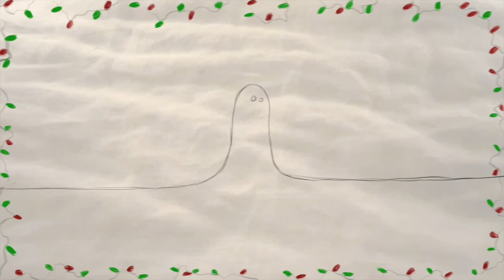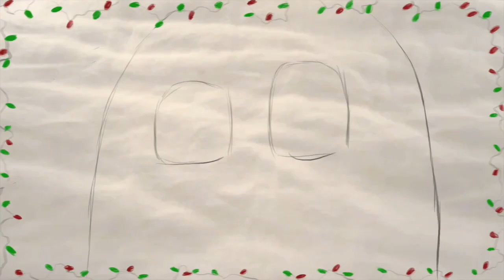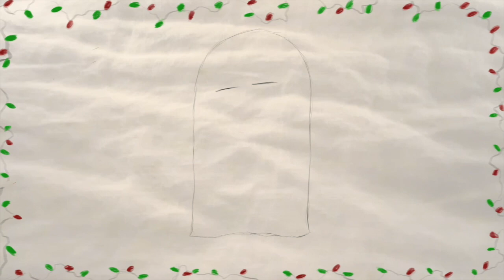A quiet Christmas song I would like my friends and family to hear if...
"A quiet Christmas song I would like my friends and family to hear if in the cruelest of circumstances I pass away on or around the Christmas holidays by perishing in the act of saving a burning bus of Dickensian orphans or something equally heroic"

Lyrics:

Over the wind
And out in the cold

I fell love with
The lights on the homes

Settled within
The fire is warm
Im on the outside
Cold the storm

Ill say goodnight
Carry on through the snow
So keep a light on
For the christmas ghost

Shameless and wild
Im proud of my death
A blessing on everyone
With my final breath

just one last look
Before I leave here
I cant take you with me
But I got nothing to fear

Don’t get me wrong I’m not going far
But for now ill know as I depart

My friends they’ll all sing
With the heavenly Host
And maybe with time
They’ll stand up and toast
And each one will laugh
At my sins they’ll miss most

And they’ll keep a light on